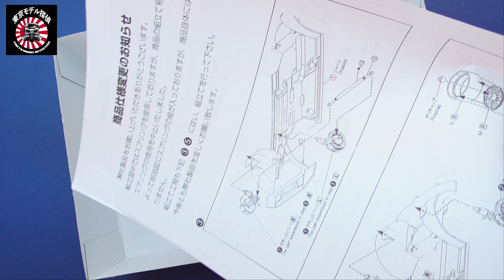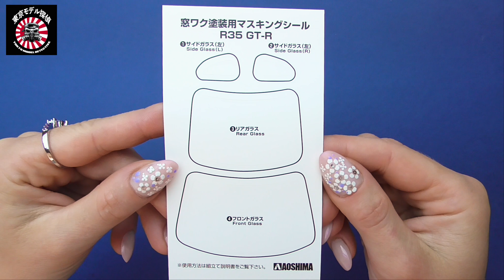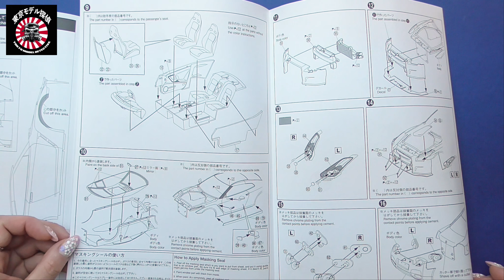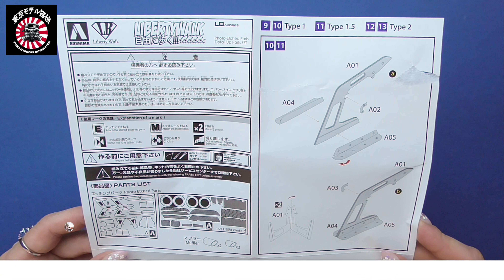Nissan R35 Aoshima 1/24 scale model car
Liberty Walk Nissan R35 GT-R
Aoshima 1/24 (2018 rebox of 2008 tool)

Hello my name is Anna 💖 I am a scale modeller and I would like welcome you to a new YouTube channel that is dedicated only to scale model unboxings videos. No long reviews, no talking, just a quick glance on what you can find in a box and some surface details with addition to some entertaining intros and outros to bring something fresh into our beautiful hobby!